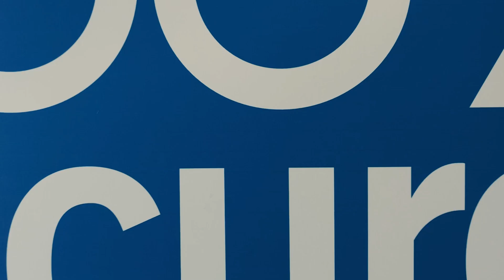VeloSano Bash 2019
Together you have helped us raise $4,725,810 for VeloSano 6 with 1OO% of dollars going towards cancer research at Cleveland Clinic.

Thanks to all who have supported, donated, rode, volunteered and gave 100PercentForTheCure this year and years to come!